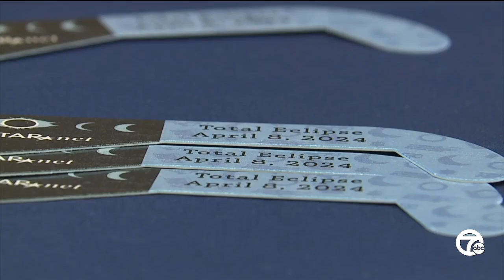Metro Detroiters looking forward to watching 2024 solar eclipse